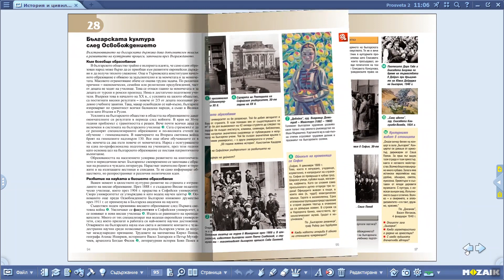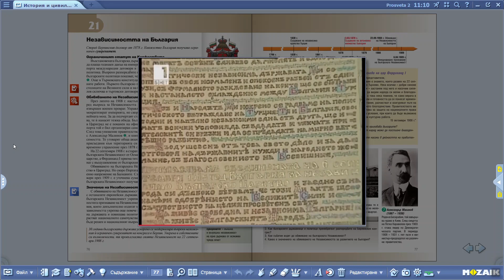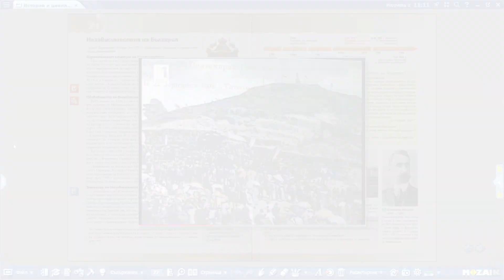История и цивилизации за 7. клас на „Просвета Плюс“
Сценарий: Георги Шарабов
Монтаж: Мария Иванова
Аудио обработка: Иво Гълъбов
Диктор: Карина Кирова